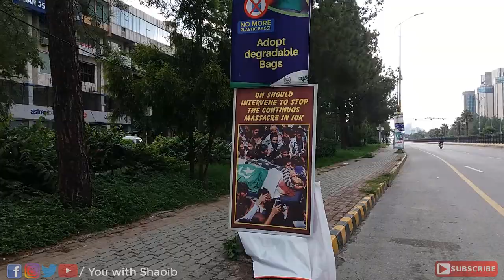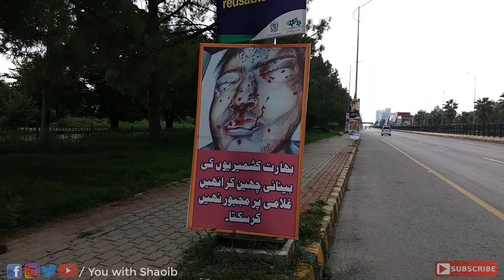Pakistan National day 14th August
Pakistan National Day, Yaum-e-Pakistan or Pakistan Resolution Day, also Republic Day, is a national holiday in Pakistan commemorating the Lahore Resolution passed on 23 March 1940 and the adoption of the first constitution of Pakistan during the transition of the Dominion of Pakistan to the Islamic Republic of Pakistan on 23 March 1956 making Pakistan the world's first Islamic republic. A Republic Day parade by the armed forces is often part of the celebrations.

1. Khayal Rakhna - Acapella Version by Ali Noor